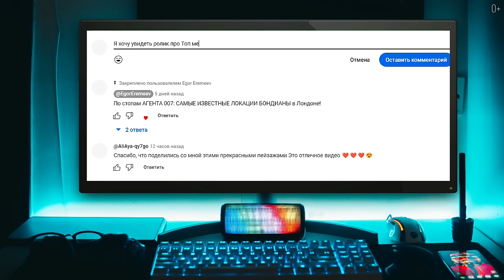ШОК! БРАКИ С МАЛОЛЕТНИМИ: Почему детские браки до сих пор не запрещены?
Многие даже не подозревают, что в некоторых странах до сих пор продолжается практика браков с малолетними детьми. Вместо предполагаемого спасения от жизни в проголодь, такие браки чаще всего подвергают девочек и мальчиков невообразимым страданиям. Насилие, бедность, лишение образования – реальность, которая остается в тени.
В этом видео мы приоткроем правду о ситуации, полностью противоположную общепринятой идее. Узнайте, какие исторические и географические факторы стоят за этой проблемой, почему миллионы детей вынуждены вступать в брак до совершеннолетия, и каковы последствия столь ранних браков.

Подробнее смотрите в видео:

00:00 Анонс
00:44 История и география
02:50 Общественный остракизм
05:05 Жертвы принудительного брака
05:34 Последствия ранних браков
07:15 Статус семьи